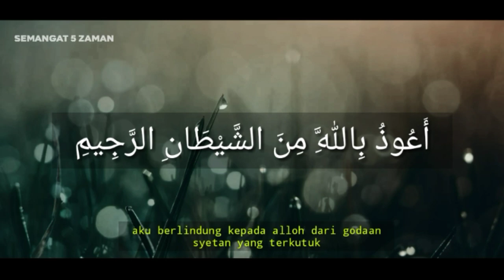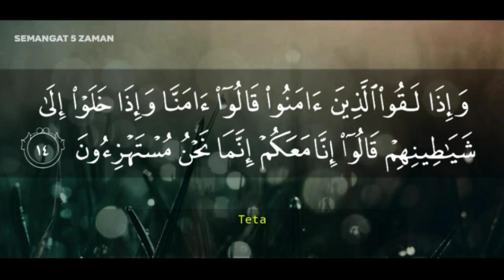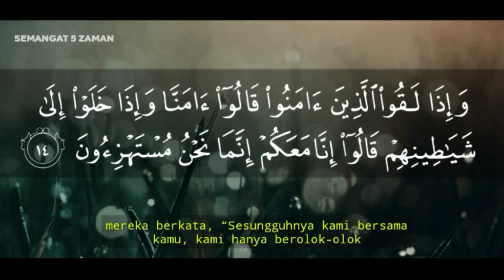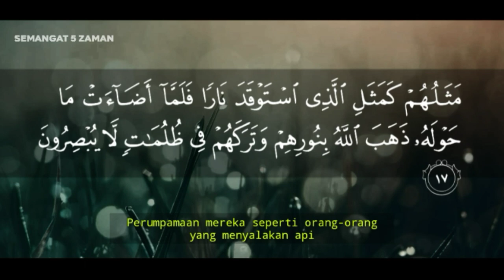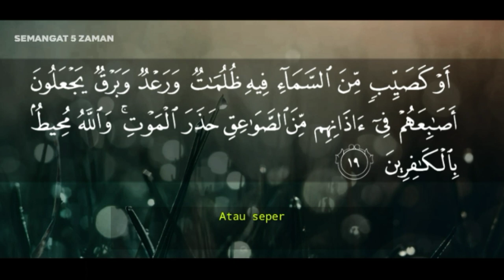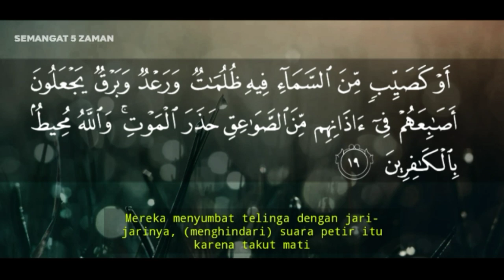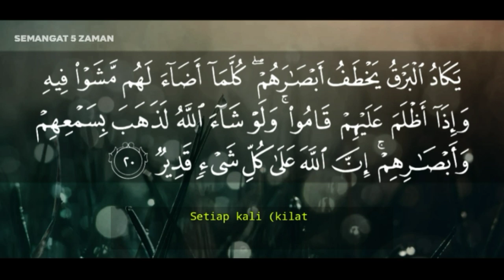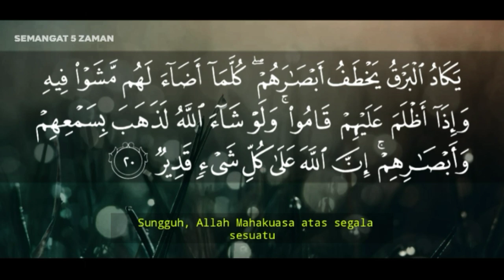Belajar qiro part 3 | menerapkan 4 lagu di suroh al-baqoroh ayat 13-20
Belajar qiro suroh albaqoroh, menerapkan 4 lagu pada auroh al- aqoroh, belajar lagu bayati hijaz nihawan dan ros, dalam video ini kami melanjutkan pelajaran sebelumnya dengan meneruskan dari ayat 12, sekarang di video ini kami menerapakan 4 lagu dalam suroh al-baqoroh ayat 13 sampai 20, lagu yang di pakai pertama lagu bayati kedua lagu hijaz ke tiga lagu nihawan ke empat lagu ros, dan di akhiri dengan bayati akhir, dengan terus melanjutkan lagu lagu dalam ayat yang terus  erurutan, kami harap para pemula terbiasa dalam menerapakan lagu al-quran atau  belajar qiro, dan insya alloh dalam beberapa waktu kedepan tanfa di sadari para pemula akan bisa menguasainya, dengan syarat terus mengikuti pelajaran yang berurutan ini

Selengkapnya silahkan disimak sampai selesai agar faham dengan baik dan benar

Dan jangan lupa untuk meninggalkan komentarnya
Karna komentar sangatlah berarti bagi kita semua
Khususnya bagi kami.